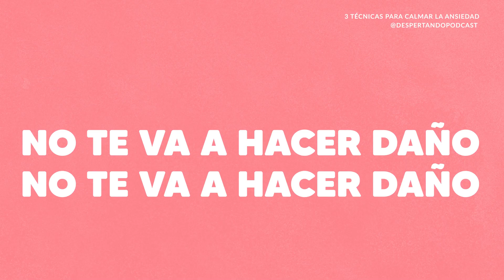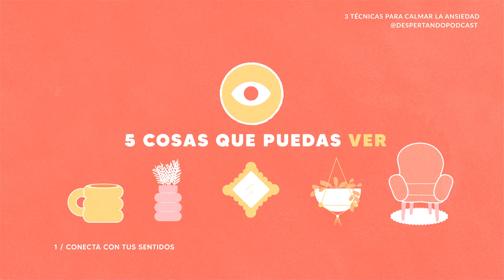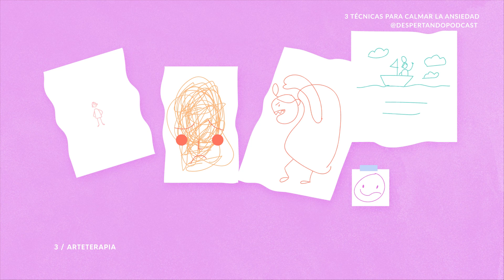3 TÉCNICAS para CALMAR La Ansiedad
¿Cómo calmar la ansiedad? Hoy te compartimos 3 sencillas técnicas que te ayudarán a controlar y entender los síntomas que genera la ansiedad en tu cuerpo.

Si quieres más herramientas cómo estas puedes entrar a nuestro nuevo curso "El Arte de Calmar tu Ansiedad" donde encontrarás diferentes ejercicios y meditaciones para principiantes por 30 días que te guiarán para tranquilizarte en momentos complicados.

Si quieres conocer más sobre el curso "El Arte de Calmar Tu Ansiedad" visita:
¿Qué son DespertandoPodcast y DurmiendoPodcast?
Son dos Podcasts creados por Dudas Media, casa productora de @SeRegalanDudas (Podcast de Lety Sahagún y Ashley Frangie, el cual ha sido premiado como #1 entre los oyentes de habla hispana).
Sigue a nuestras Creadoras:
Lety Sahagún 💕